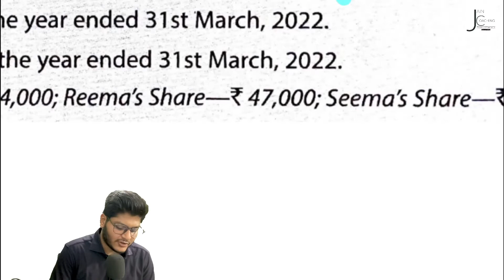Question 17 - Partnership Fundamentals | 12th Acc TS Grewal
This video is applicable for students giving their boards in 2023 belonging to 2022-23 session.

In this video the following has been covered:

Questions at the end of the Chapter of Partnership - Fundamentals of TS Grewal - Partnership - Fundamentals of the latest Edition.